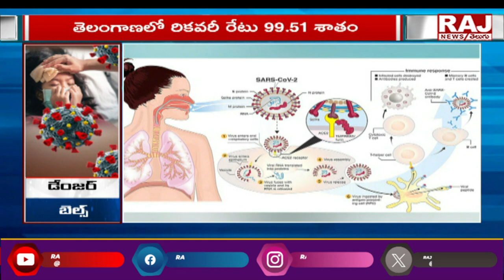COVID ALERT: డేంజర్ బెల్స్ | Corona Cases increasing in Telangana | Raj News Telugu